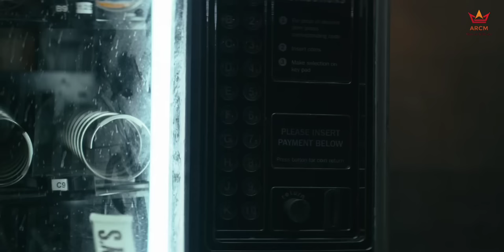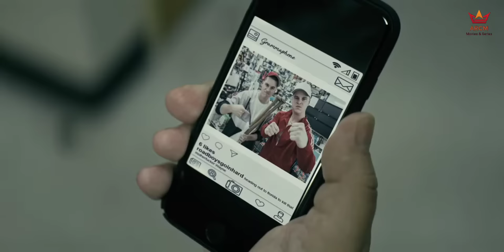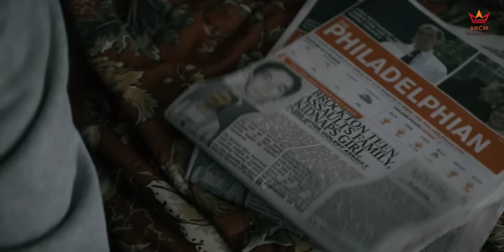🔴WAYNE SEASON 01 EPISODE 03 | "The Goddamned Beacon of Truth"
INTRODUCTION 🌟

Wayne is a local legend. Mind you, it isn’t for the best reasons. He is actually known to be a bit of a terror, but he isn’t necessarily a bully. If anything, he’s the type to get revenge for people. It’s something he inherited from his father who raised him after his mom took off when he was 5. However, things are changing in Brockton for Wayne, and it might be time to leave. However, before doing so, Wayne leaves all of his dad’s XXX magazines to his hustler friend Orlando, and he asks this girl he just met, Del, if she wants to join him on a trip to Ocala, Florida. A trip not so much to see the mom who abandoned him, though that may be optional, but to get the car she took his dad wanted him to have.

HIGHLIGHTS🌟

What you have to love about our title character is that, as much as he may appear to be an ass , he’s a nice guy. It’s just he doesn’t like to see people, nice people especially, f***ed with. Also, he has an issue with impulse control and can’t lie to save his life. But, you can see a heart of gold with this kid. Take him throwing ice through the window of his dad’s caretaker’s, Gail, ex’s business. Yes, him doing that and taking mad punches was psycho, but he got his point across.

And in general, his interactions with people show, as long as you aren’t an ass, you’ll be fine. Look at his relationship with Orlando. It isn’t clear if those two are friends or simply know each other, but between him and Wayne Sr., we see that Wayne isn’t a bad guy. Heck, bring in Del, and you get the idea that Wayne might be like a lot of maladjusted people. He acts out to let his frustrations out if not because that’s one of the main ways he knows how to show he cares about you. That is, beating the hell out of people who bother you.

WAYNE & DEL'S PENDING RELATIONSHIP 🌟

Del was in a tough spot before Wayne came around. Her dad, Bobby, would talk down to her, probably not give her any money to do anything, and likely hit her if she got on his nerves. So, as any kid from a working-class – bad area would do, she created a hustle. One that led her to Wayne’s doorstep and now into his life.

Which, to me, is going to create a very interesting romance. Why? Well, you got two people who didn’t grow up with the best kind of love. Wayne grew up without his mom and while his dad seemed cool in the end, who knows what he was like before he got cancer. For what we know, the cancer chilled him out, and he might have been a prick before that. As for Del? With her mom also high tailing it, and her family not that affectionate, you can see she is going to learn about love and feeling protected, not smothered, through Wayne.

As you can imagine, seeing these two slightly maladjusted people learn love through one another is going to be tumultuous at times. There is going to be a lot of mistakes, yelling, but that stemming from not knowing what a healthy expression of love is and not being used to someone looking out for them. So them both letting their guard down with one another, relying on someone fully, I can feel the tears coming already.